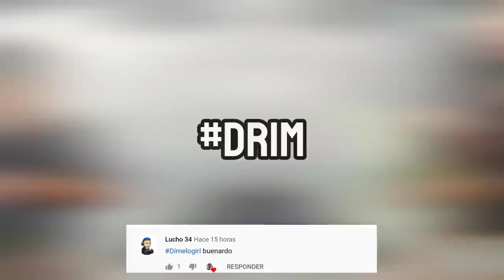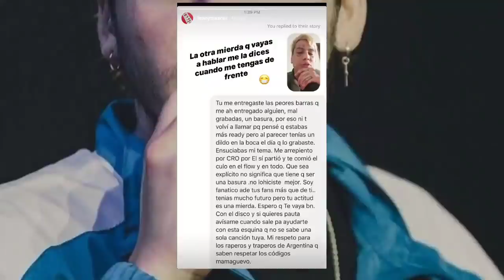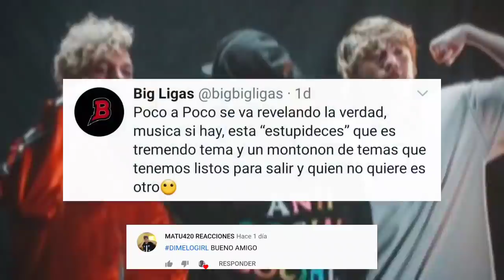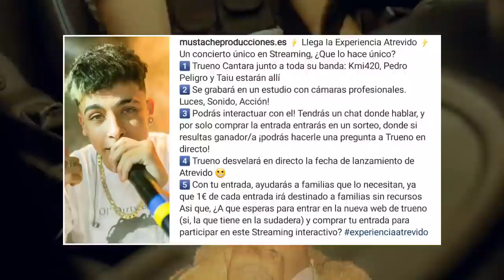Lenny Tavarez le responde a Duki y Paulo Londra envía este Mensaje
Comenta este tema y te saludo en mi próximo video además estarás participando por una tarjeta de Spotify Premium